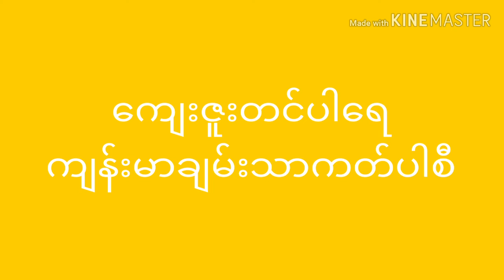How To Prevent COVID 19? (Rakhine language)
COVID 19ကို ဇာပိုင်ကာကွယ်ကတ်ဖို့လဲ